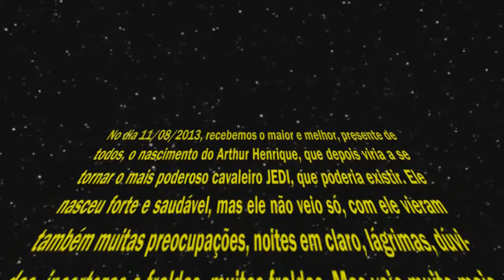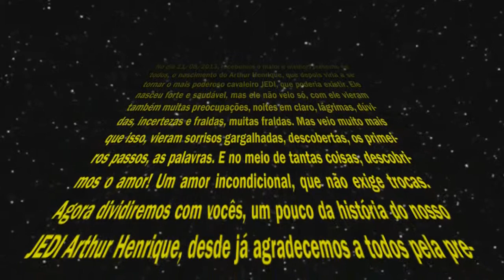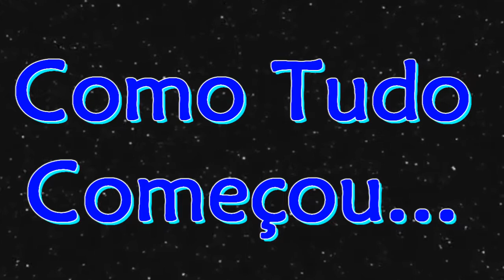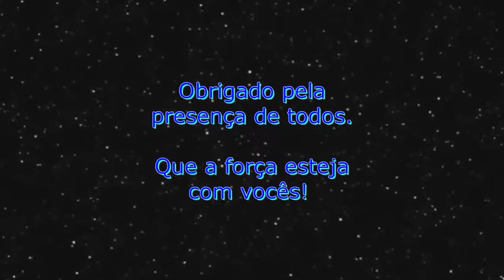Retrospectiva do Arthur, tema Star Wars!